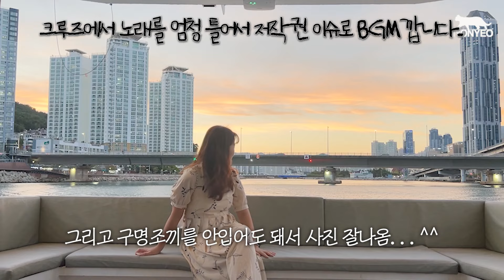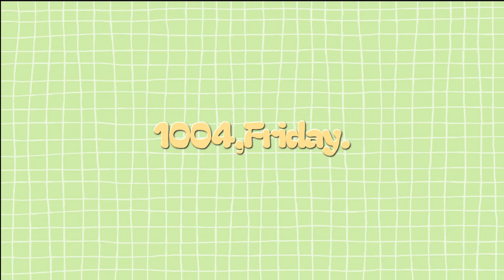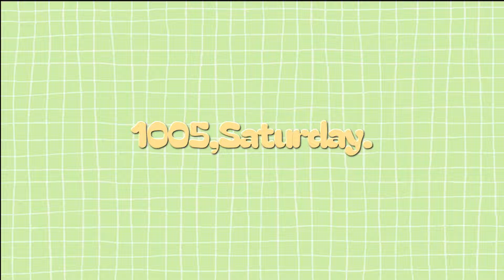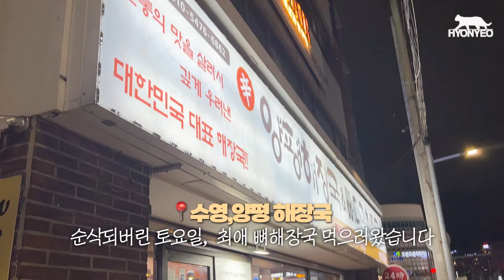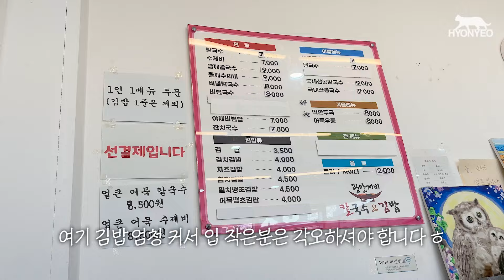(ENG) 😵불경기니까 열심히 일해야하는 cafe vlog😵‍💫 | 매일 휘낭시에 오븐샤워,디저트 택배보내기,단호박케이크출시,광안리동네 맛집 추천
🏡 카페 주소 : 부산시 수영구 광일로 29번가길 18 1층, 한 잔의 풀내음

ㆍ카메라(camera) : iphone 11 / Go Pro 10 / Canon g7x mark2
ㆍ편집 프로그램(use program) : Adobe Premiere Pro CC